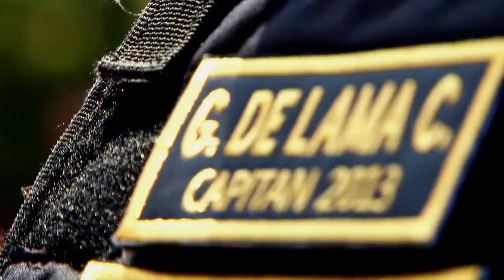Hombre al Rescate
Conoce la historia del capitán PNP Guillermo De Lama, rescatista del Escuadrón de Emergencia que salvó a un bebé de quince días durante huaicos en Carapongo.